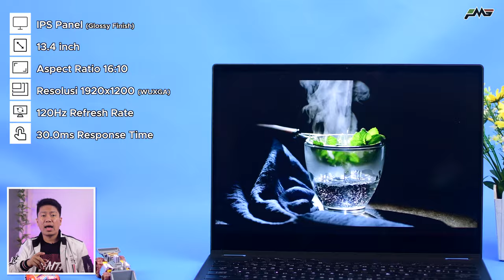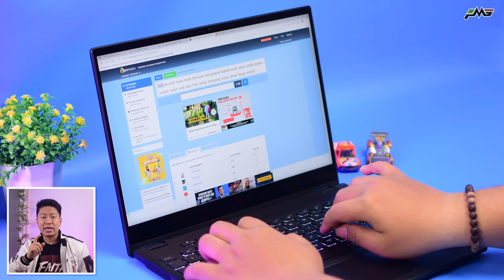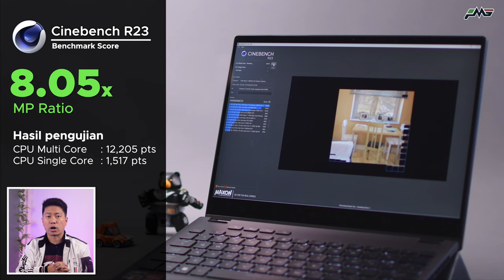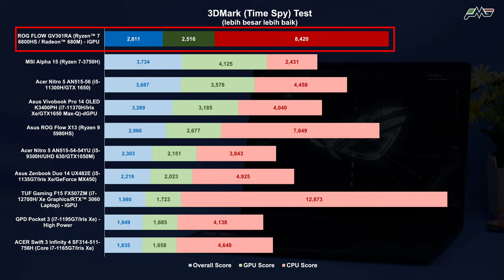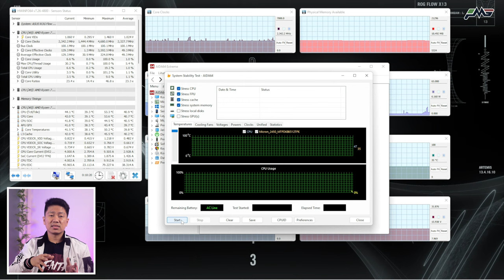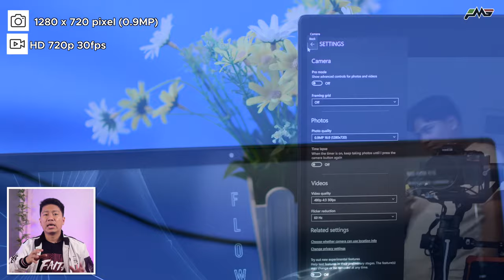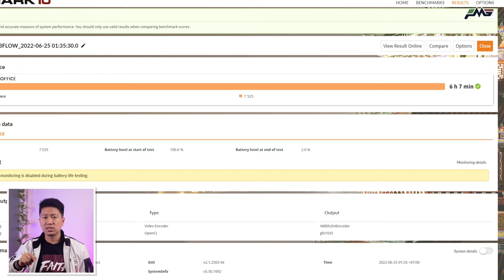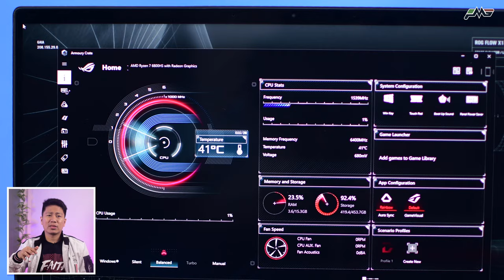Tampang lama, teknologi baru?! ROG Flow X13 GV301RA Review Indonesia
Kalau sebelumnya kita pernah bahas ROG Flow tepatnya di bulan April 2021, maka kali ini Picel kedatangan lagi nih seri terbaru dari ROG Flow yang bawa beberapa penyegaran terutama dibagian internal, yaitu ROG Flow X13 GV301RA.

Kalau di versi yang tahun lalu itu datang dengan discrete GPU yang tergolong mid-class, maka kali ini ROG coba eksperimen baru yaitu memperkenalkan varian ROG Flow yang hanya dengan menggunakan integrated GPU aja. Walaupun gitu laptop ini tetap digadang-gadang dapat jadi partner game temen-temen sekalian.

Spesifikasi laptop gaming ini adalah sebagai berikut:
▪ Processor AMD Ryzen™ 7 6800HS
▪ RAM 16GB LPDDR5 Dual Channel 4.80GHz
▪ Storage SSD NVMe 512GB
▪ Integrated GPU AMD Radeon™ 680M, dengan share memory sebesar 512GB0
▪ Layar IPS panel touch screen 13.4 inch 8-bit, dengan resolusi 1920 x 1200 atau WUXGA, dan refresh rate sebesar 120Hz.

Seperti apa detail lebih lanjut dari laptop gaming ROG Flow X13 GV301RA?

ROG Flow X13 GV301RA
(AMD Ryzen™ 7 6800HS / SSD 512GB / 16GB LPDDR5 / AMD Radeon™ 680M)

Laptop bisnis tapi gaul bett + pake OLED juga! Asus Expertbook B5 Flip B5302FEA Review Indonesia

Yuk buat website pribadi & bisnis kalian dengan mudah dan murah dari NiagaHoster!

Timestamp Video:
0:00 Intro
01:08 Spesifikasi
01:41 Design, kualitas produk, dimensi & I/O port
05:17 Layar, spesifikasi & fitur layar, bezel, kualitas gambar
07:33 Input, Keyboard, mouse & touchpad
07:44 Keyboard
08:38 Test Keyboard
08:57 Touchpad
09:29 Test Touchpad
09:46 Touch Sreen
10:25 Fingerprint Sensor
10:46 Performa, benchmark CPU & GPU, test game dan editing
15:21 Game Test
20:02 Stress Test
23:13 Multimedia, test suara, webcam dan fitur multimedia lainnya
24:07 Sound Test
25:18 Camera Test
26:32 Network Device
27:10 Baterai, kapasitas, durasi pemakaian & pengisian daya
28:57 Upgradeability, opsi upgrade RAM, storage
29:57 Summary & Harga